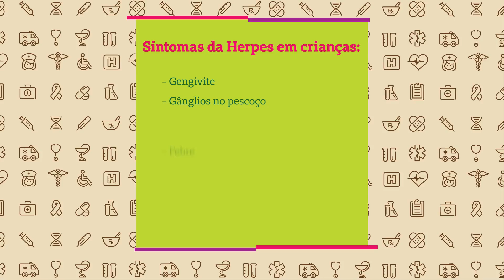Mitos, tratamento e como evitar a Herpes Labial // Viver Bem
No vídeo de hoje falamos a Herpes Labial. Como acontece o contágio, o que fazer caso as feridinhas apareçam, mitos e mais!

// Já pensou em ter orientação médica por telefone sempre que precisar, 24h por dia? Conheça o Unimed Fone

// Quer acessar mais conteúdos como esse? Confira o nosso Blog Viver Bem

// Já viu o novo Clube de Vantagens Mais? Acesse